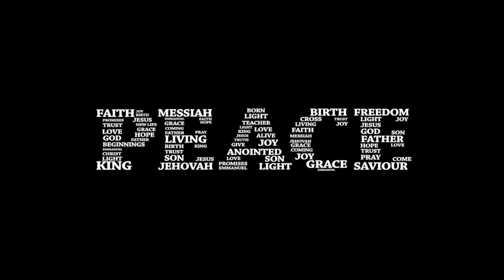04-10-20"Good Friday" - Rev Dr Sileo First Presbyterian Church of Sparta Live Stream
// Music performance under license CCLI: 1109382, CRL045095, and CSPL174755